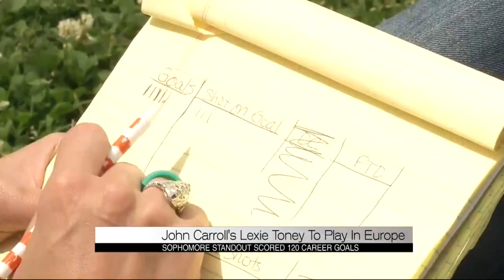John Carroll's Lexie Toney to play in Europe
The CBS 42 News